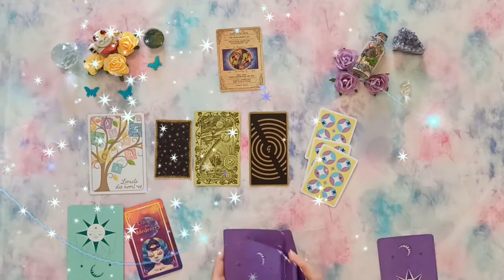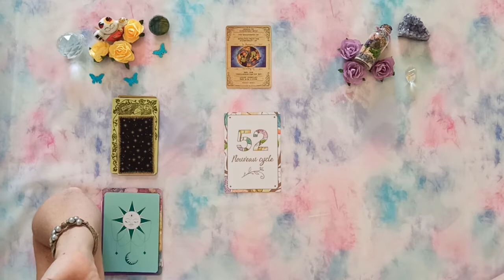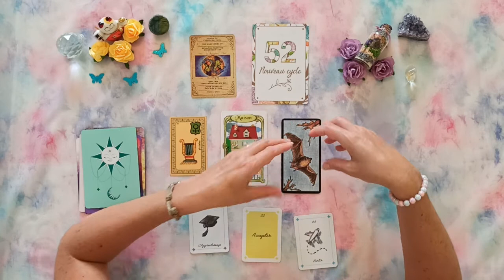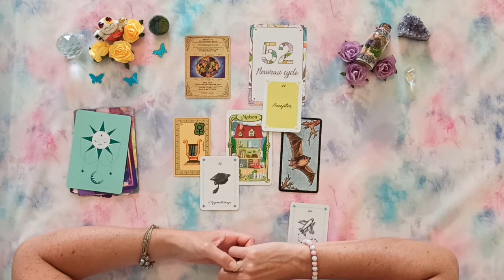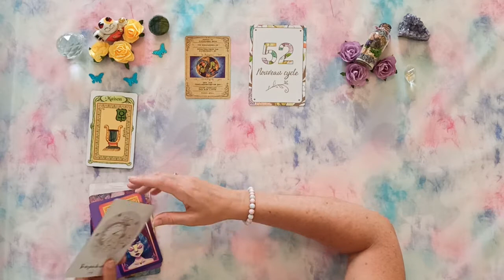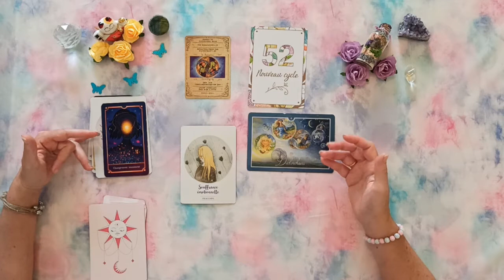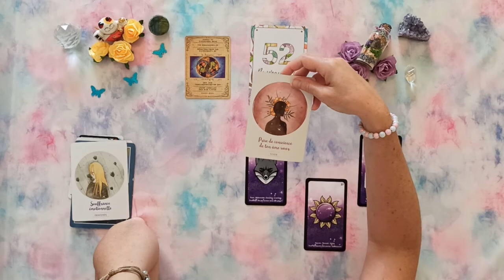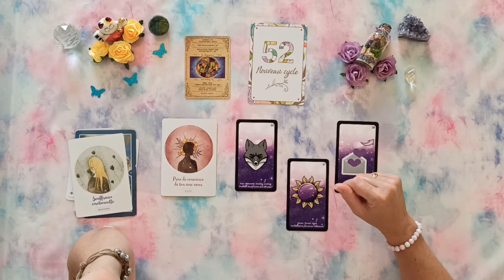♒ VERSEAU 🏺 JUILLET 2022 - Reconnexion à l'enfant intérieur - Votre âme sœur n'est pas loin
Bonjour et bienvenue sur cette vidéo de vos prédictions du mois de juillet 2022 pour le signe du verseau en signe solaire, ascendant et lunaire.

Que vous réserve votre mois de juillet ?

Minutage de la vidéo :

0:00 Tirage/Intro
01:50 Prédictif
19:19 Professionnel
23:09 Énergies
28:19 Guidance sentimentale

Oracles utilisés :

- Oracle des Nombres
- La guidance de Charlie
- Libération énergétique
- Murmures de guérison
- Chakra du cœur
- Amethyst Love